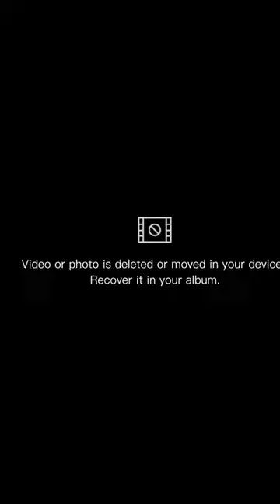Summer Lopez ✅ Wiki, Biography, Brand Ambassador, Age, Height, Weight, Lifestyle, Facts